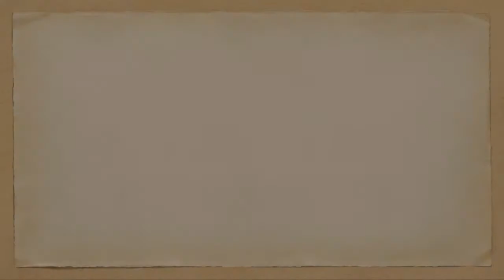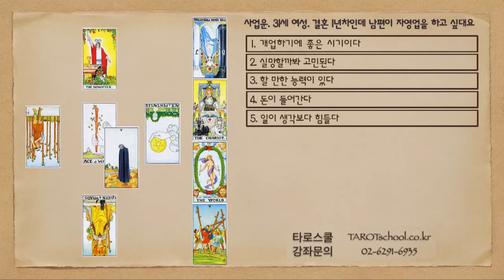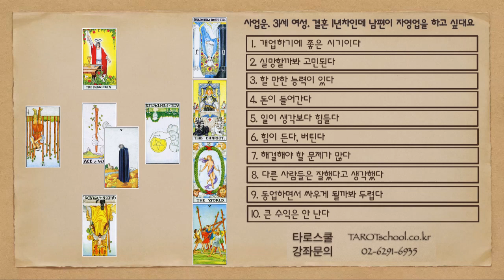[최정안 중급강좌 시즌2][163] 사업운.31세 여성.결혼 1년차인데 남편이 자영업을 하고 싶대요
** 매주 월, 금요일에 업로드 하려고 하고 있습니다. 많은 시청 부탁드립니다 **

* 타로스쿨에서 진행하는 중급강좌를 녹음해서 만든 영상입니다.
* 타로상담을 공부하시는 분들에게 도움이 되었으면 좋겠습니다.

* 강좌는 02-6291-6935 로 전화주시면 자세히 안내해 드리고 있습니다.

* 구독을 누르시면 더 많은 강좌를 보실 수 있습니다.